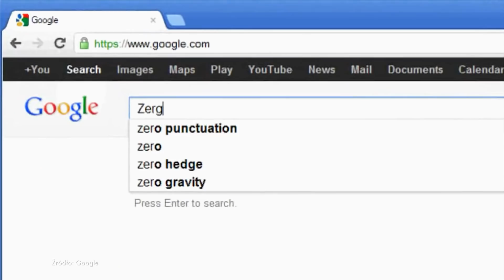7 gier, które stworzyły NAJLEPSZE MEMY | LEVEL 7 | Polsat Games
Prowadzący: Dawid Letachowicz.

Obejrzyj nowy odcinek już dziś o 22:20 w TV na antenie Polsat Games.

Wyprodukowano przez Frenzy na zlecenie Telewizji Polsat sp. z o.o.

dobre pomarańczowe